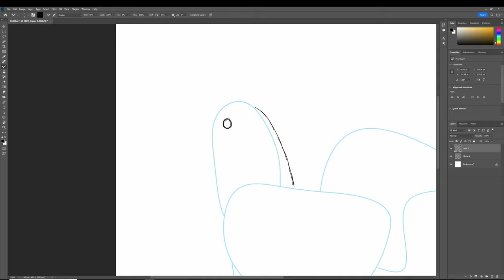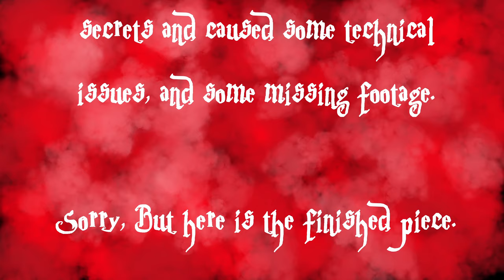Inktober 2022 - Day 16 - Fowl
A digital painting for this year's Inktober. Day Sixteens prompt is Fowl .  Watch the chicken go Jal-frenzy.